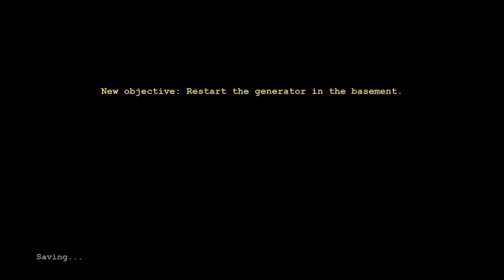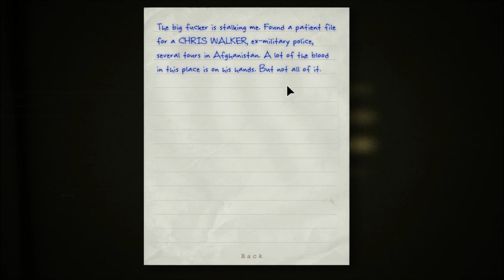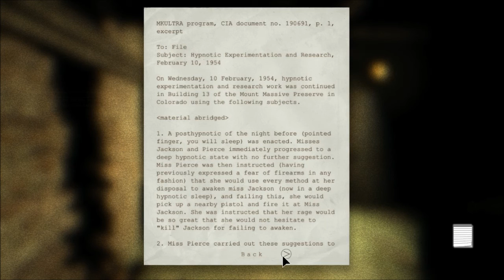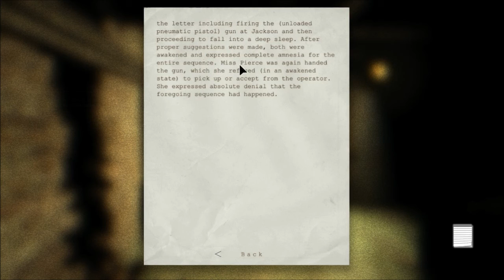Outlast - Part 2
We play the original Outlast. This is on normal mode.